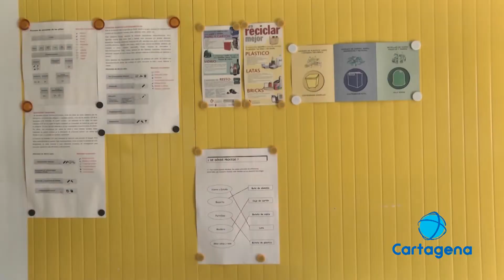Ecoparque para evitar tirar residuos a la calle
El pago de la limpieza de los solares correrá a cargo de los dueños que no sean cuidadosos. Para apostar por el medio ambiente y evitar sanciones se pide a los ciudadanos que hagan uso de los ecoparques